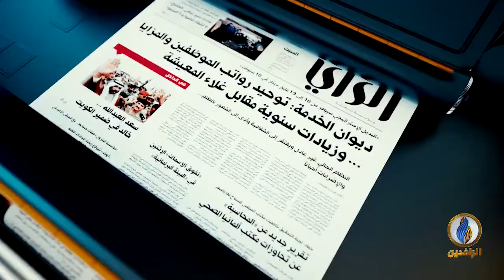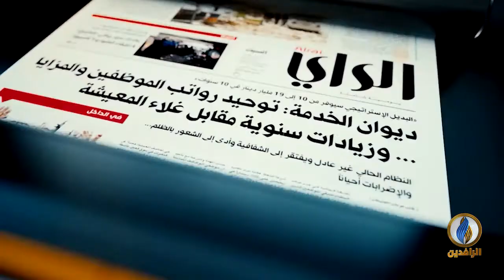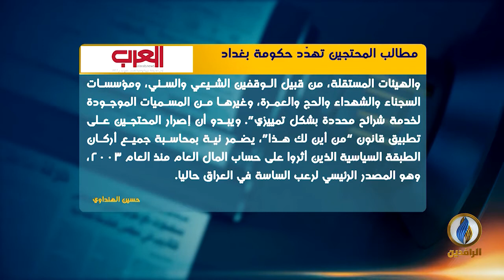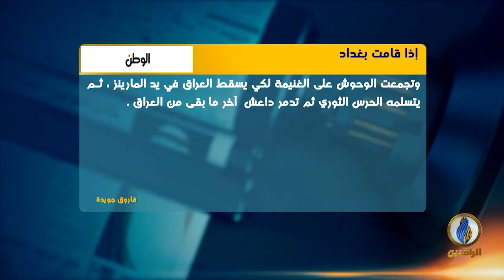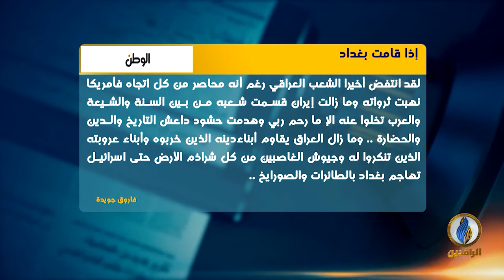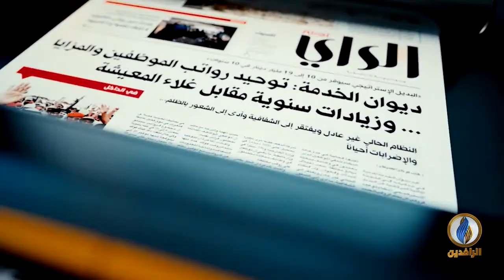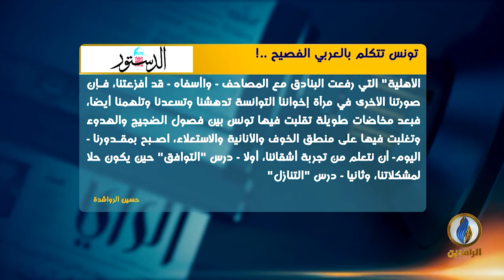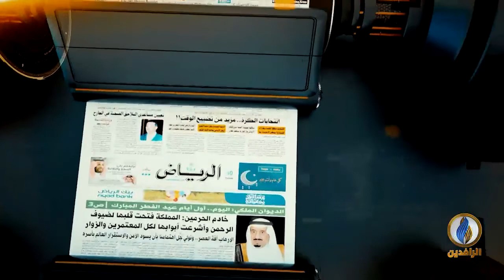صدى_الأقلام | 16 - 10 - 2019